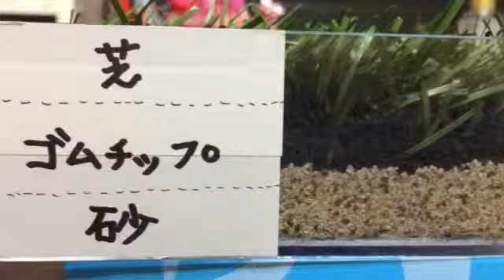ロングパイル人工芝 サッカー 埼玉県嵐山町